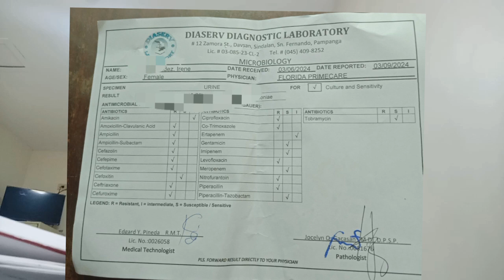Step's how to take Urine Culture Examination for Uti |Urine Culture and Sensitivity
Hi everyone, ito ay pinagawa sa akin ni doc para malaman kung ano tamang antibiotics ang ibibigay nila para sa aking  uti.Update ko kayo pag tapos ng gamutan ko.Thank you and Godbless